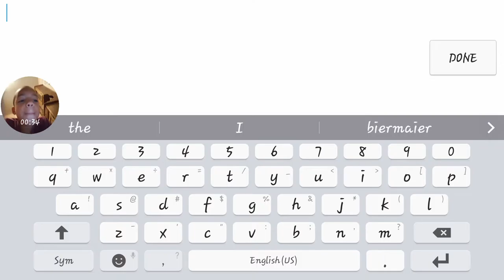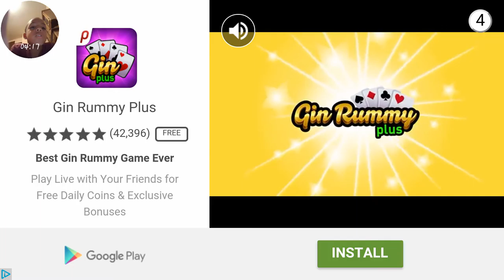First slither vid